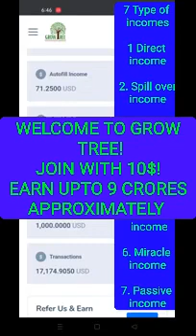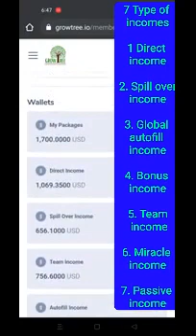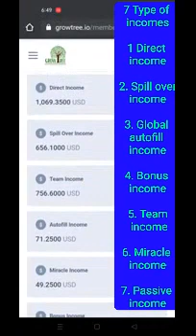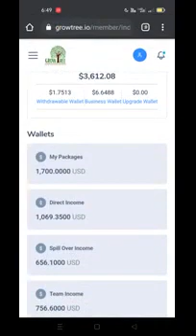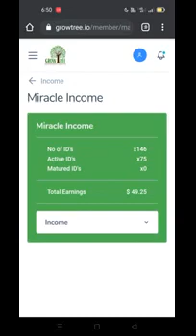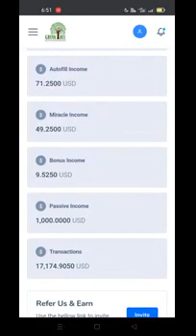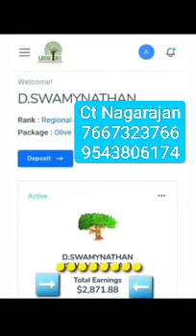GROW TREE BEST PRESENTATION IN TAMIL